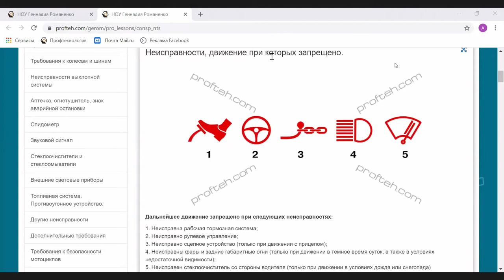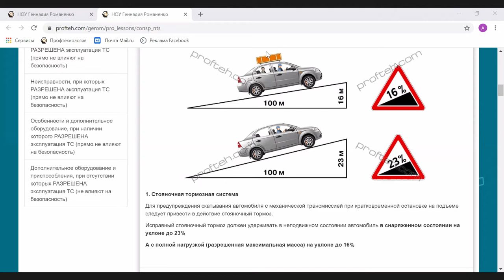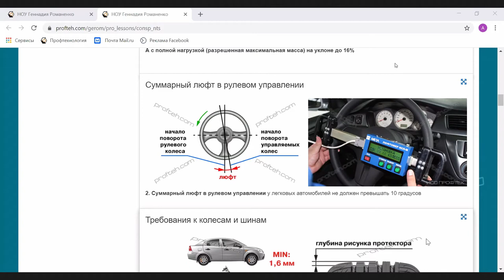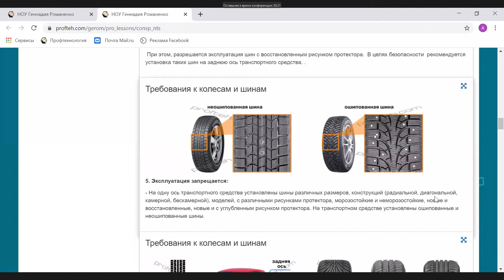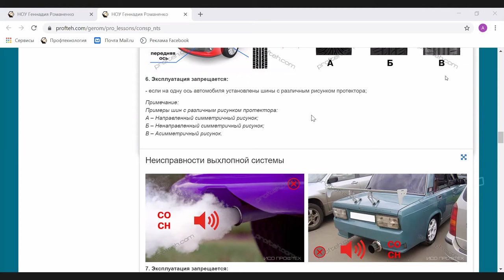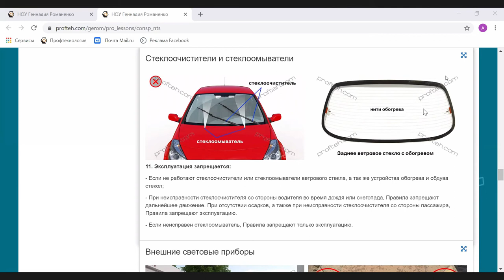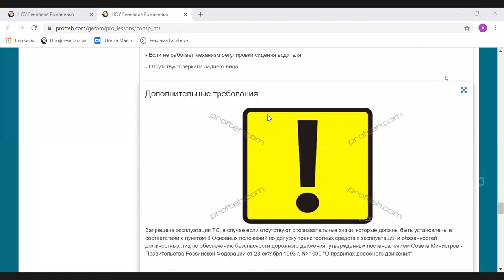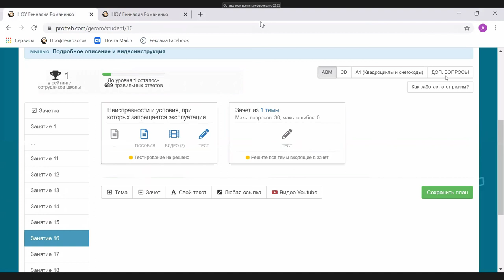Лекция. Неисправности при которых запрещена эксплуатация ТС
ПДД 2020. Неисправности при которых запрещена эксплуатация ТС